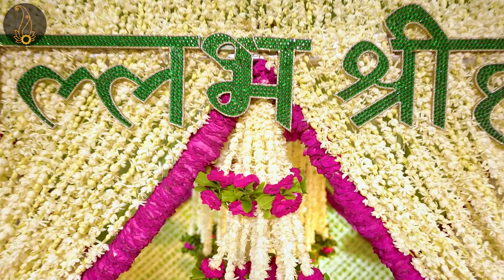श्रीजी के श्रृंगार दर्शन और प्रेमभरा पद कीर्तन // 01/06/22